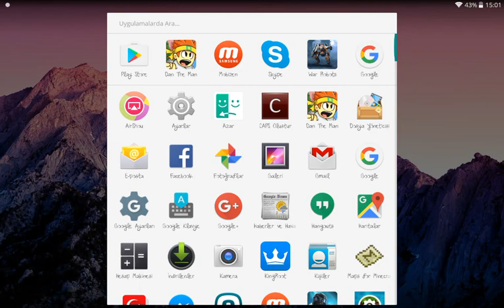Enes Batur 'un En İyi Animasyon Oyunu !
Oyunun Adı Dant The Man